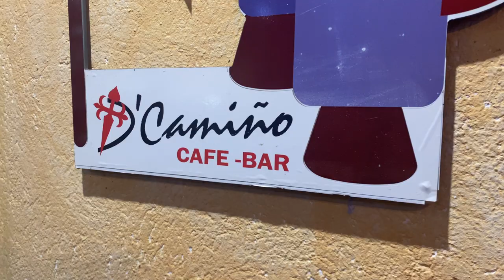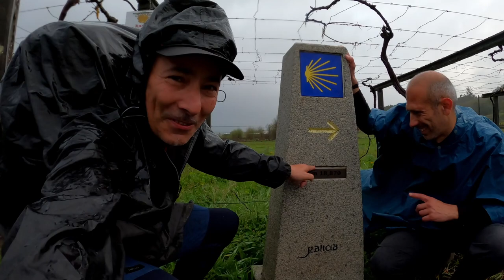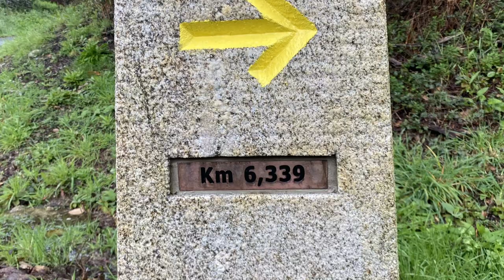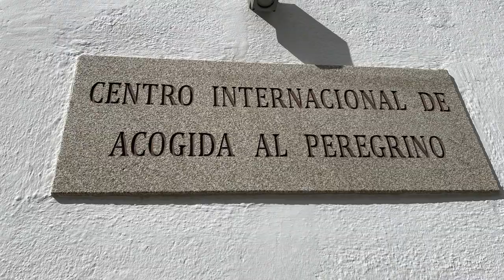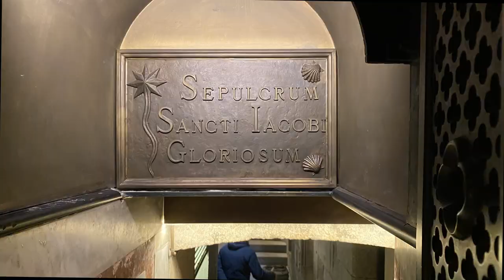L' arrivo a Santiago de Compostela - Cammino Portoghese - 10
Ultima tappa del mio Cammino di Santiago ( Portoghese della Costa ).
Arriviamo a Santiago de Compostela... Ma in realtà il Cammino non è ancora del tutto finito...
Dove ho dormito:
Santiago de Compostela: Albergue Azabache